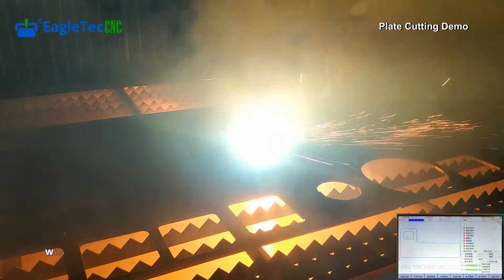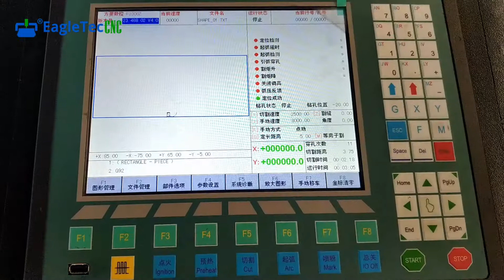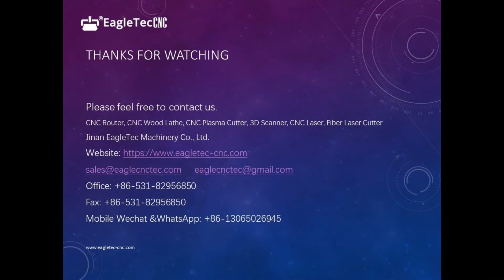Work Demo – CNC Plasma Cutting and Drilling Machine with Pipe Cutter Rotary Table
Looking for a CNC plasma cutting and drilling machine? You are in the right place now. Here is a functional demonstration of EagleTec CNC plasma cutting & drilling machine with pipe cutter rotary. From the video, you can learn how it drills, cuts plates, and cuts round pipes. Please enjoy!

For more information about the plasma cnc machine, please check out by visiting the

Let’s have a look at the brief specification of this machine:
• Brand – EagleTec®
• Model – 1530PLT PRO
• CNC plasma table with tube cutter rotary axis combined construction
• Fully welded heavy load frame
• Plasma downdraft table
• One plasma cutting torch and one drilling head
• STARFIRE plasma cut control system with LED display in English
• Arc voltage torch height controller included
• Plane table working size: 1,500x3,000mm (5x10 feet)
• Tubing cutter working size: 200x3,000mm (standard version)
• Dual drive
• Plasma generator – please select it as per your production requirement